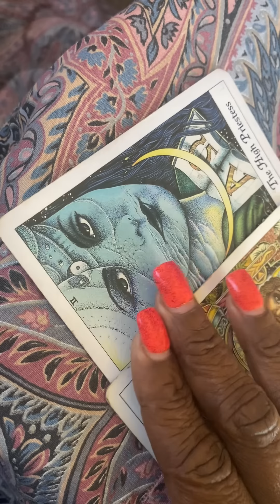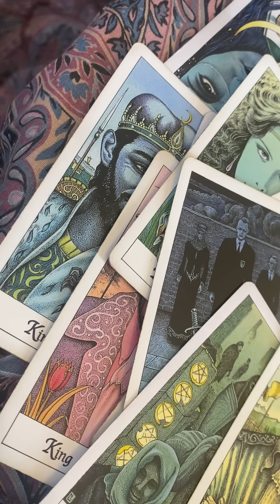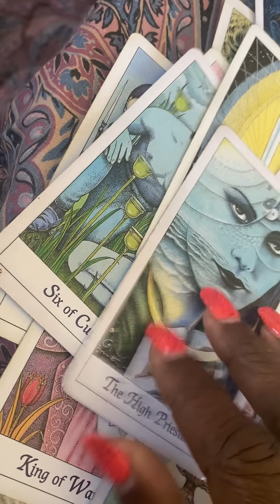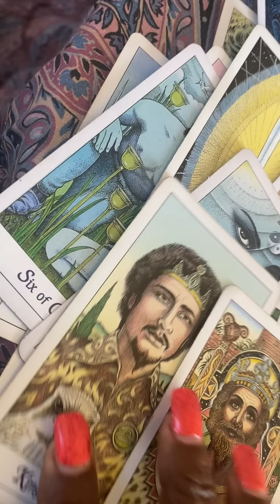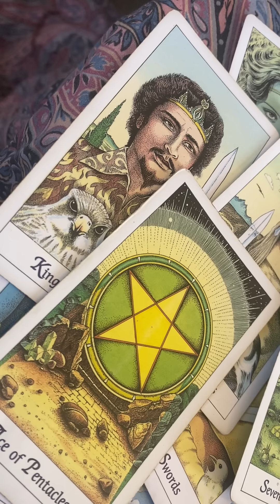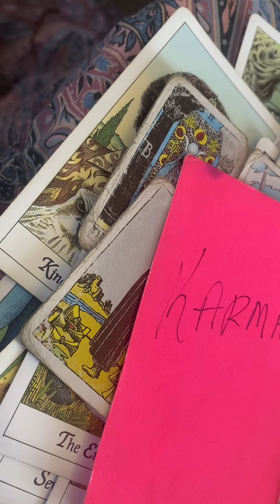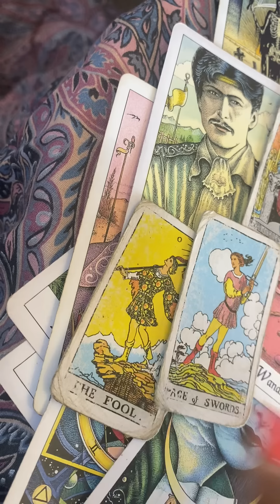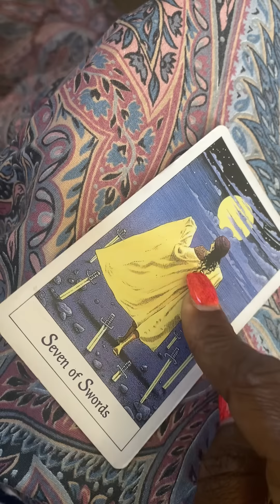AGREEMENT WTH A OUTSIDER THATS MAD CAUSE UR THEIR NEW ADDICTION THEY TOLD THEM EVERYTHING ABOUT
General message
$missqueenpents
Use codes only because of scams thanks

Text for personal reading information text me thanks